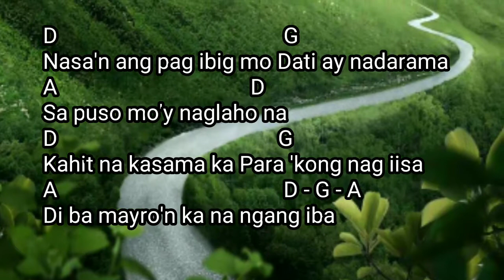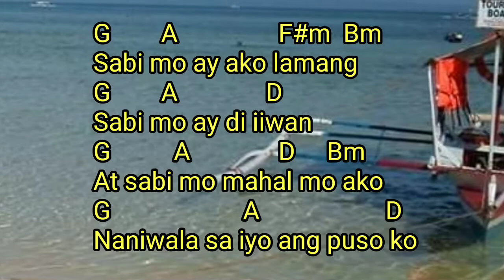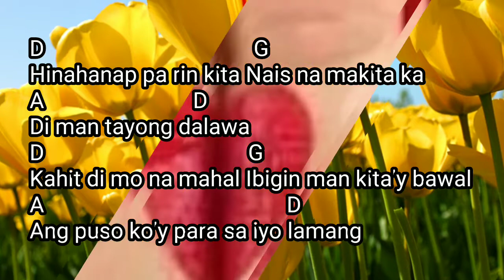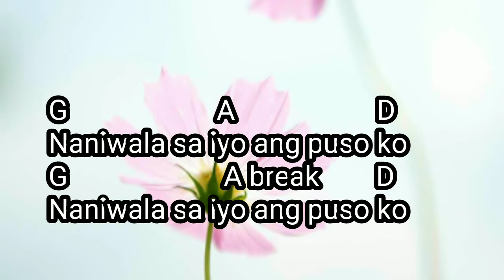SABI MO AKO LAMANG by Men Oppose Guitar Chords (CAPO 2nd Fret) and Lyrics